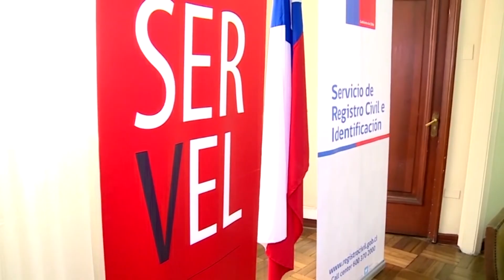Candidatura de gobernador Díaz es parte de 500 postulaciones pendientes de resolución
Más de 500 candidaturas aún permanecen a la espera de una resolución judicial, de acuerdo a lo informado por el presidente del Servel, Andrés Tagle… Dentro de estas apelaciones, se encuentra la realizada por el gobernador regional de Antofagasta, Ricardo Díaz, quien aún espera la resolución que deberá emitir el Tricel, luego de haberse desarrollado el proceso de presentación de los alegatos…